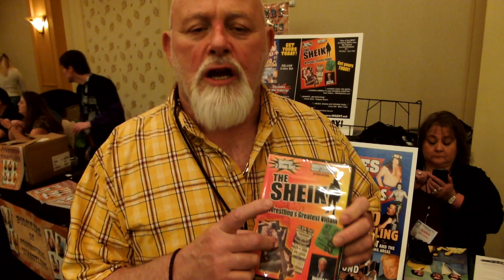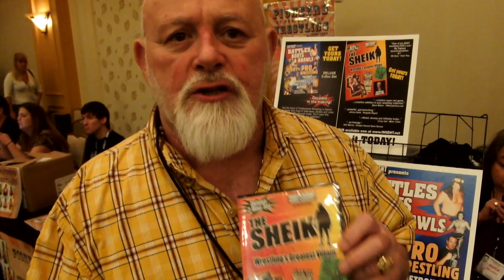Kevin Sullivan talks of The Sheik Wrestling's Greatest Villain, Battles Bouts and Brawls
Kevin Sullivan, Pro-Wrestler and Booker, known as The Taskmaster and Leader of The Dungeon of Doom in WCW talks about his Friend and opponent The Sheik. You can get The Sheik - Wrestling's Greatest Villain and PBS Broadcast, controversial Battles, Bouts and Brawls 2 DVD disc sets and more